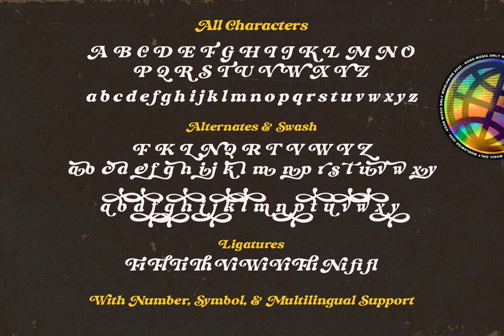Nicky Font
Download Nicky Font at YouWorkForThem

Nicky is a retro style serif font with ligatures and alternates that will make your presentation or logo even more stunning. This cool looking typeface has the perfect level of detail to bring out its vintage feel without being too overbearing, which means you can use it for anything from posters in need of an old-fashioned look (you know what I mean) all way through social media posts where appearances matter! You get everything here: great quality at affordable prices thanks again free multi language support as well.

Features:

- Uppercase & Lowercase

- Number & Symbol

- Multi language

- Ligatures

- Alternates for each characters

- Underline with 3 options of size.